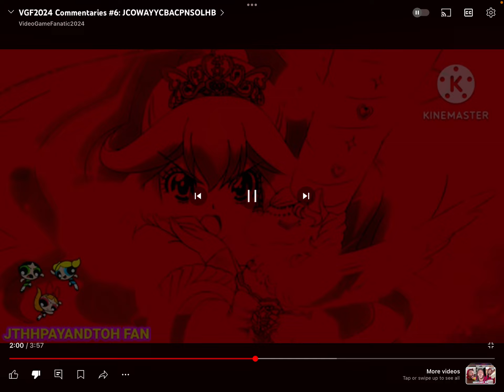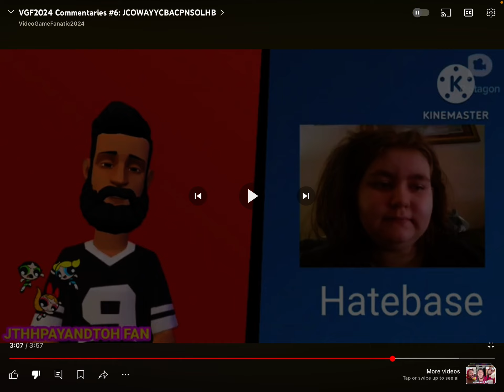Finn Commentaries #82: Defending @StepDownAAFPandNiloy From ​⁠​⁠VideoGameFanatic2024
My Commentary on The Real Title: ​⁠VGF2024’s Commentary on Jacob’s Commentary on @StepDownAndriele’s Salute on @S1LLY_BANDORIANDFOP_LOV3R’s Hatebase

For ​⁠​⁠@CarsonWrapperAnimations2K02 @iCourtyy ​⁠@JoshAndRulue @XavierTheAmazingBoy1M @TheUltimateBestLogoEditor1995 @JRBMations @RaniaLovesHelloKitty ​⁠and @UrLocalmarie-anne

My Last Video on Summer 2024